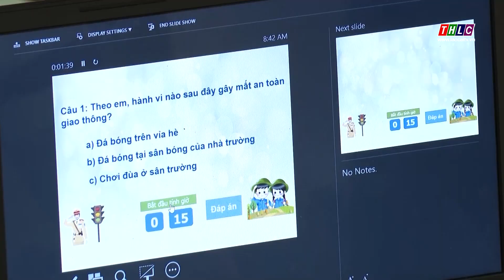Sôi nổi hội thi thiếu nhi Lào Cai với an toàn giao thông | THLC